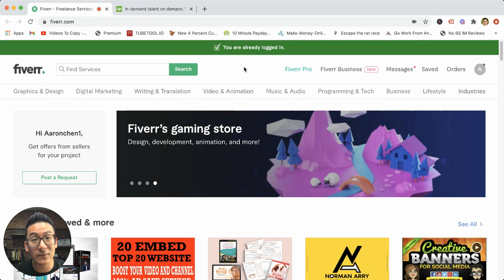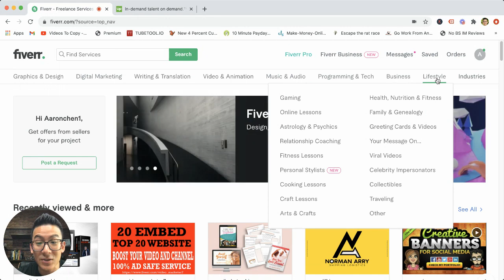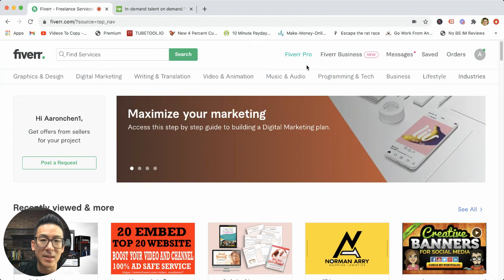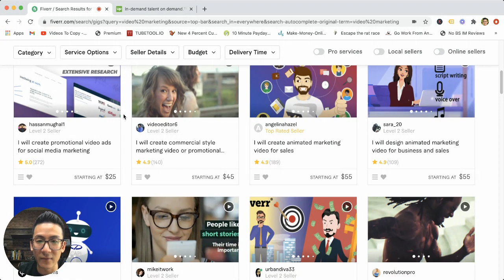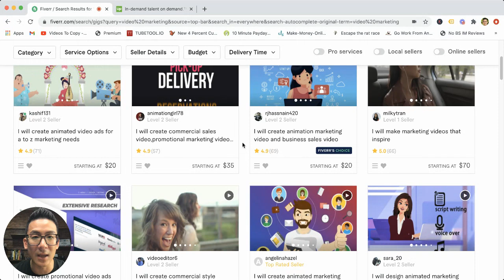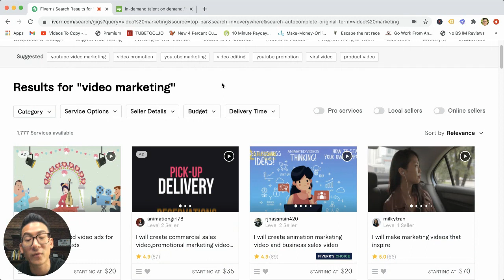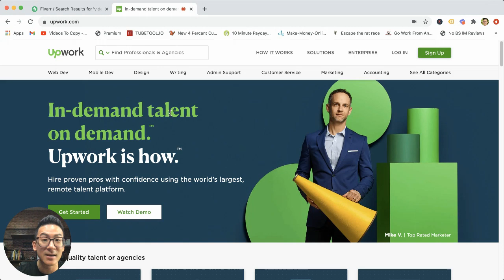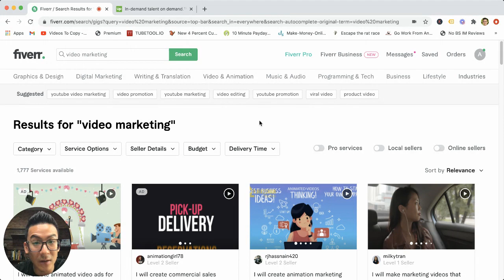Fiverr Review - Is Online Freelancing Worth It?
Fiverr Review *Get My #1 Way To Earn Online In The Comments 👇👇👇About this video:
In this Fiverr Review you will learn all about this freelance network and whether you can really learn to earn money from home through it or not. Most make money online products and websites that are sold online are not great so watch this review and let me know what you think.